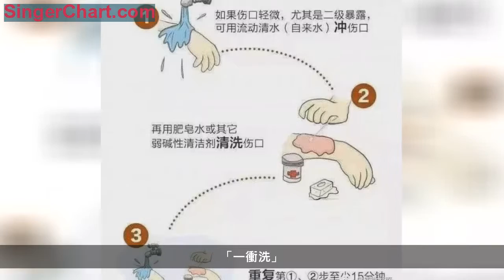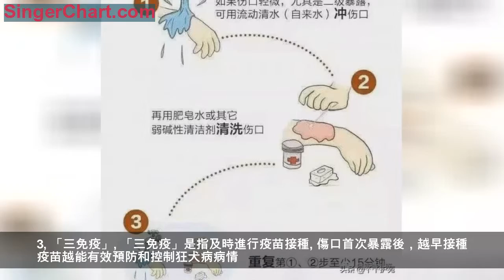「春躁季」到了，謹防動物咬傷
隨著氣溫的回升和光照周期的延長，小動物開始將普遍進入發情期，暴躁不穩定的情緒易導致人們被意外咬傷和抓傷，再加上春天衣著漸少，皮膚暴露部位增多，這大大增加了動物傷害的風險性。
被小動物咬傷後都需要注射狂犬疫苗嗎？

要回答這個問題首先要了解哪些動物易感染狂犬病？

狂犬病易感動物主要包括犬科、貓科及翼手目動物（蝙蝠）。全球範圍內，99%的人間狂犬病是由犬引起，特別是亞洲、非洲等狂犬病流行區，犬是引起人間狂犬病的最主要原因。被感染狂犬病病毒的動物咬傷、抓傷、舔舐黏膜、傷口等都有可能感染上狂犬病。除了由非常罕見的感染組織和器官移植而引起的病例外，狂犬病在人與人之間的傳播並未得到證實。
我國報告的病例主要由犬傷導致，約占90%左右；其次為貓，占5%左右，其他動物包括馬、松鼠、豬、蝙蝠、猴和獾等，但較為少見。
而禽類、魚類、昆蟲、蜥蠣、龜和蛇等不感染和傳播狂犬病病毒。嚙齒類動物（老鼠、倉鼠）、兔形目（家兔或野兔）極少感染狂犬病，也未發現此類動物導致人間狂犬病的證據。
被咬傷後如何處置呢？
被動物咬傷後，及時正確處理暴露的傷口能有效預防控制狂犬病的發生。傷口可以採用「一衝洗二消毒三免疫」的方法進行處理。
1
「一衝洗」
「一衝洗」是指首先用肥皂水或其他弱鹼性清洗劑和一定壓力的流動清水交替沖洗傷口，每處傷口至少15分鐘，之後用生理鹽水沖洗傷口去除清洗劑殘留。這樣可以最大限度減少狂犬病毒進入體內的可能。

2
「二消毒」
「二消毒」是指徹底沖洗後，用稀碘伏（0.025%～0.05%）、苯扎氯銨（0.005%～0.01%）或其他具有病毒滅活效力的皮膚黏膜消毒劑消毒塗擦或消毒傷口內部。
3
「三免疫」

「三免疫」是指及時進行疫苗接種。傷口首次暴露後，越早接種疫苗越能有效預防和控制狂犬病病情。一般受傷者需要注射5針狂犬疫苗，分別於0天、第3天、第7天、第14天和第28天各注射一次，疫苗產生的抗體一般可以維持大約一年。如果受傷者單處或多處被貫穿性抓傷、咬傷，或開放性傷口、粘膜被嚴重污染，那麼，則需要及時注射狂犬病人免疫球蛋白，並且要嚴格按照體重計算劑量，在傷口周圍皮下肌肉浸潤注射。

為什麼有人打了疫苗還會發病？

這種情況及其罕見！
主要原因有：
1.患者傷後未及時就診；
2.傷口處理不規範，未充分沖洗；
3.患者傷情比較嚴重，比如頭面部咬傷；
4.該使用被動免疫抑制劑而未用；
5.未能按規定時間注射疫苗，或沒有完成接種；
6.疫苗有質量問題；
7.機體免疫能力的個體差異等。
狂犬病可防不可治，
規範的暴露處置是預防狂犬病的有效手段。

「春噪季」防止被狗咬的辦法：
不要輕易的去逗狗，不要有與狗擁抱、親吻等親密行為，不要去激怒狗，當狗在進食或者睡覺時不要去驚動它，與家養狗接觸過程中，觸碰狗的尾巴、屁股和腿等部位的行為是犬傷的危險因素，應在日常生活中避免此類動作，這樣才會減小自己被狗咬的幾率。
另外當在狗身邊快速經過、突然接近或主動接近陌生狗時，會使狗受到驚嚇，並被認為侵犯領地，此時狗會因受到威脅而做出攻擊行為。因此看見陌生狗靠近時可採取防衛措施保護自己，如遠離狗、手拿棍棒、石頭等器具，正常情況下，狗對人的驅趕存在懼怕感，加上驅趕者自身保護意識和措施，發生被狗傷的風險大大降低。